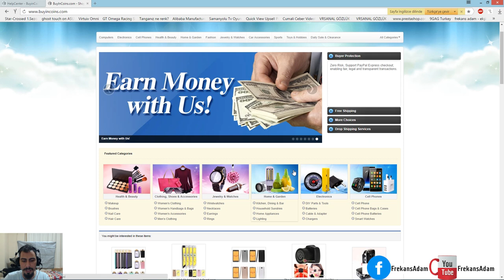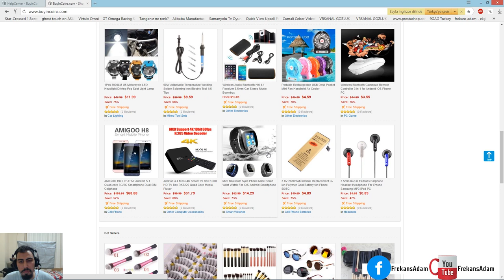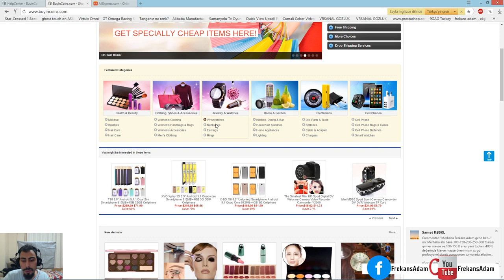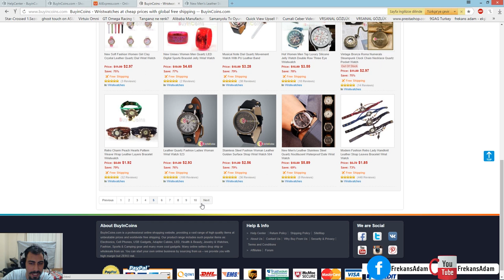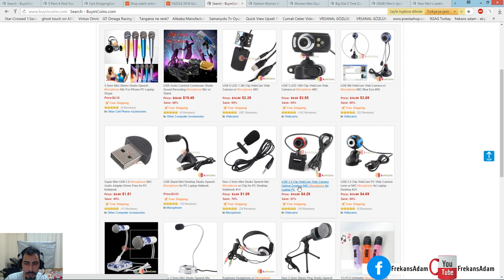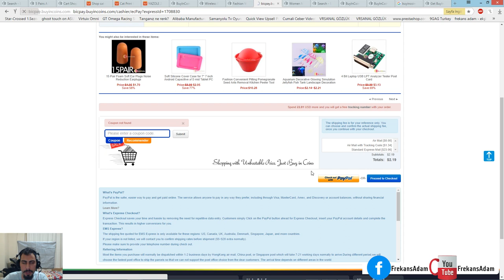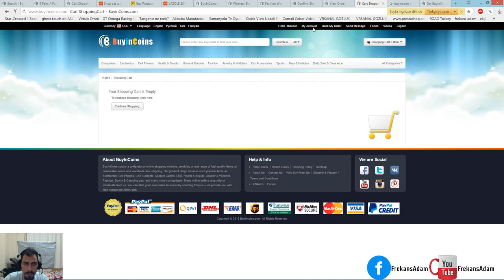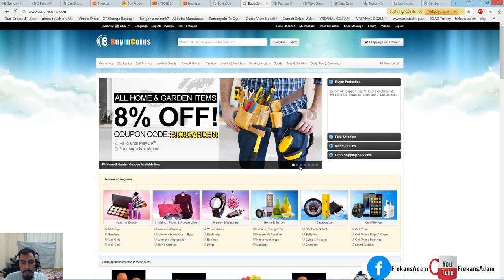BuyinCoins Nedir ve Nasıl Alışveriş Yapılır? ''Ürün Alıyoruz''